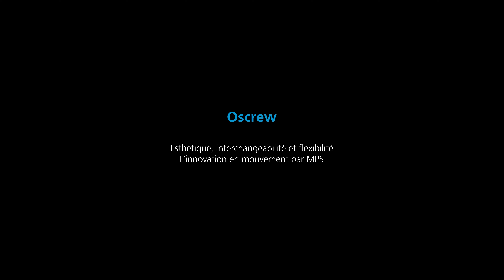Masse oscillante taraudée Oscrew – MPS Watch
Le produit Oscrew est un nouveau système de fixation des masses oscillantes sur les roulements. Il se destine aux rotors au design épuré, démontables et sans composant additionnel. La masse oscillante Oscrew comporte un diamètre central taraudé qui lui permet d’être directement vissée sur la bague extérieure du roulement.

The Oscrew product is a new system for attaching oscillating weights to bearings. It is intended for rotors with a clean design, allows the oscillating weight to be removable and doesn't require additional components. The Oscrew oscillating weight has a threaded center diameter that allows it to be screwed directly onto the outer ring of the bearing.